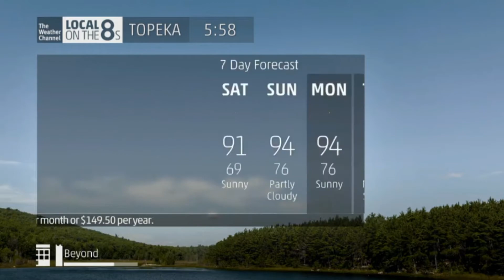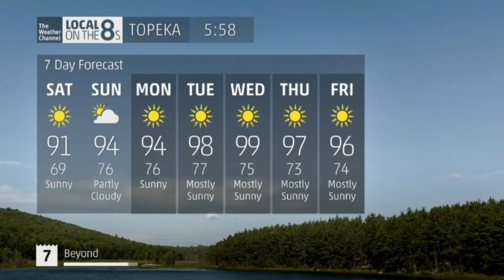LOT8's Topeka, KS I 5:58pm CT 7/7/17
Here is another forecast and as you can see it is going to be sizzling hot in the next 7 days.
Location: Topeka, KS
Cable Provider: Cox Communications
Channel Number: 2 (SD)/ 2002 (HD)

Thanks to Tommy Hale for the thumbnail!